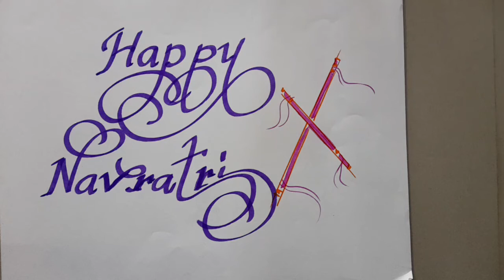creative navratri card... wish you happy navratri to all....